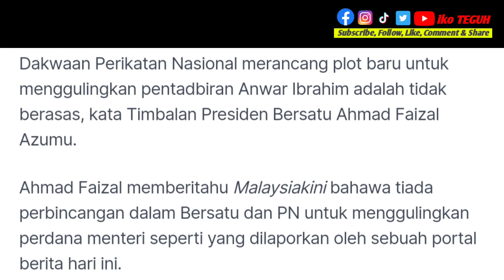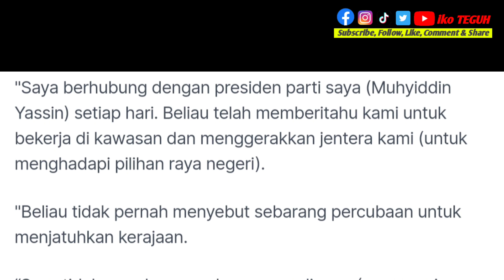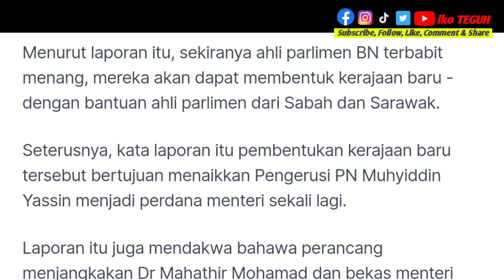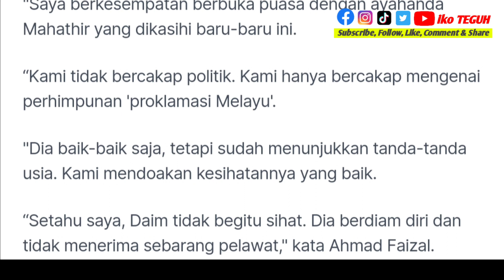Ahmad Faizal: Dakwaan komplot PN guling k'jaan Anwar tak berasas